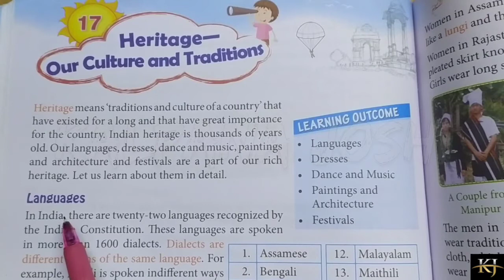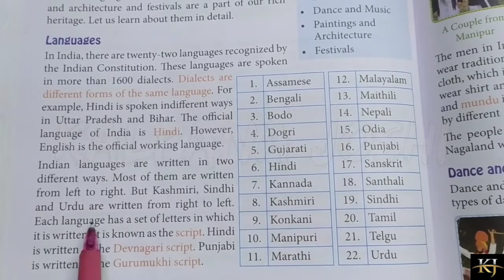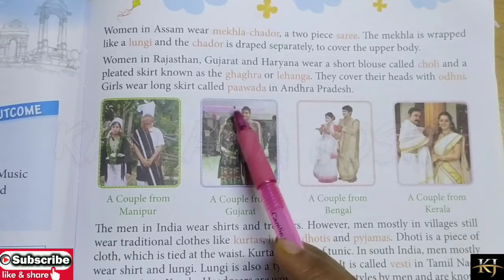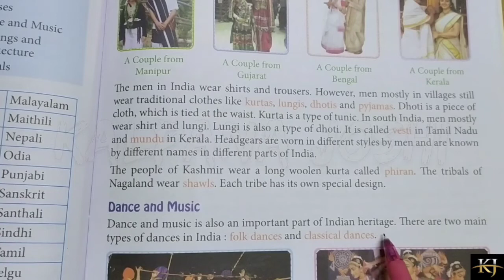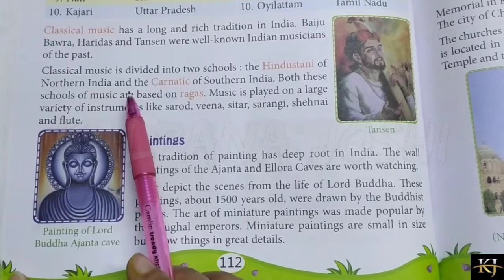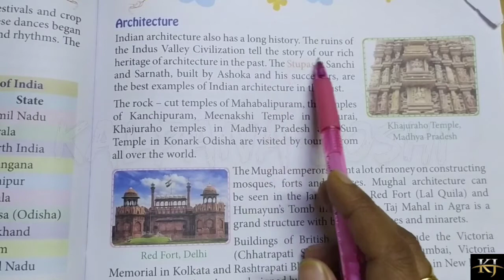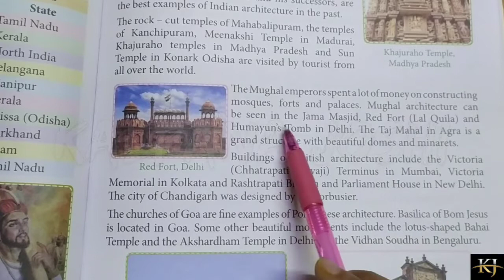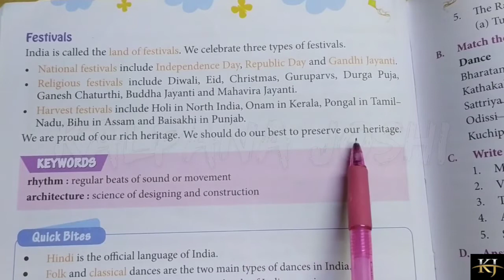HERITAGE - OUR CULTURE AND TRADITIONS || CHAPTER - 17 || SST || CLASS IV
Chapter 17 Solved Question Answer and Exercise.
Heritage- Our Culture and Tradition.

(1,2,3,4 missing in video.so u can see here in description box)

1. How many languages are recognised by the Indian Constitution? (16, 20, 22, 32)
Ans) 22

2. Which language is written from right to left?(Tamil, Marathi, Urdu, Punjabi)
Ans) Urdu

3. In Kashmir, both men and women wear-(ghaghara, phirana, Bakus, kimono)
Ans) Phirana

4. Tansen was a famous- (painter, dancer, musician, actor
Ans) Musician
Sst
Class IV